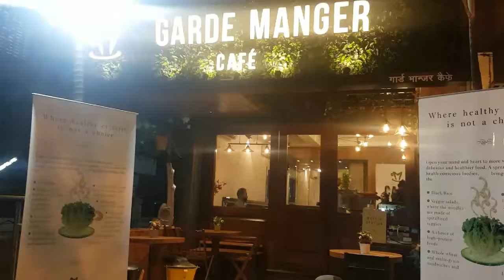Garde Manger Cafe Mumbai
Garde Manger is a health cafe located at Vile Parle.

The all day vegetarian cafe serves breakfast to dinner in a vibrant ambiance.

The food menu is dominated with european cuisine but it also serves  Oriental, Indian and Middle Eastern.

Primary importance is given to the health aspects of the food.

Smoothies, cold pressed juices, soup, salads, pastas and sandwiches are made in the most healthy way possible, fresh veggies are used in abundance.

So here is what I had -

SOUP:-

ROASTED TOMATO AND BASIL -
Roasted tomato soup made by using fresh basil and chunky tomatoes.
There was a dominant flavour of basil as it was pureed along with tomatoes! Nice !!

SALADS:-

MUMBAI LOCAL -
Puffed rice tossed with chickpeas/rocket leaves/tomato and onions.
Seasoned with date tamarind n coriander chutney.
Arugula leaves and boiled chickpeas added additional texture, seasoning of sweet n sour chutney was spot on !!

SOM TAM -
Ray papaya thai salad made with carrots/ french beans/crushed peanuts/bird eye chillies/palm sugar and lime.
A thai staple made beautifully!!
Sweet sour n spicy!!

GMC SPECIAL:-

MEZZE PLATTER -
Whole wheat pita chips and grilled multigrain panini.
Served with hummus/cous cous and tahini.
The in house made chickpeas and olive oil hummus tasted delicious, the pita chips were nice n crispy!!

ITALIAN CAPRESE -
Bocconcini mozzarella cheese/cherry tomatoes and basil leaves, served on skewers.
Drizelled with pesto and balsamic vinegerette.
The basil pesto sauce was fantastic, balsamic gave it's sourness and fresh buffalo mozzarella added richness.
All of them combined together created a burst of flavours !! Loved it !!

MULTIGRAIN PARATHA -
Healthy multigrain paratha stuffed with soya/paneer and exotic veggies.
Served with curd/pickle and coriander chutney.
The filling was mildly spiced with indian spices, the paratha tasted nice with the fresh coriander chutney.

PASTA:-

ARRABBIATA PASTA -
Penne pasta tossed in tomato sauce with baby corn/olives/brocolli and mushrooms.
Served with whole wheat garlic bread.
A tangy tomato pasta, flavoured with oregano/basil and rosemary.

DESSERTS:-

CLASSIC NUTTY -
Freshly made vanilla waffle, garnished with pistachios.
Served with maple syrup.
A true classic waffle, went well with maple syrup, nuts added crunch!!

BELGIAN CHOCOLATE -
Chocolate waffle drizelled with dark/white chocolate and nutella .
A chocolate overdose!!

Overall, it was a wholesome meal !
The cafe is able to serve appetizing meals with a healthy twist.

Try them out !

Watch the video on my blog -
anandtiwari.in